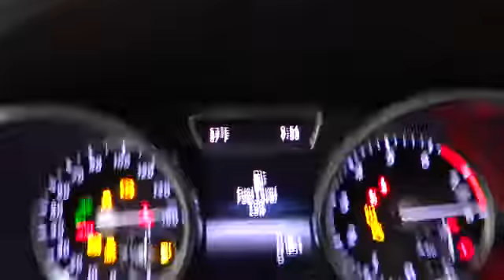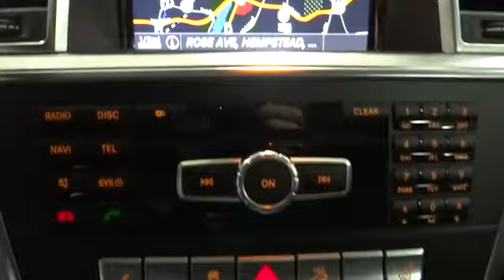2014 Mercedes-Benz ML350 Rockville Centre, Nassau, Long Island, New York, Queens, NY 26869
2014 Mercedes-Benz ML350  - Stock#: 26869 - VIN#: 4JGDA5HB6EA358220

This 2014 Mercedes-Benz ML350 in Palladium Silver Metallic with Black w/MB-Tex Leatherette Seat Trim could be yours.  The road is too long and life is too short to drive anything less than a Mercedes-Benz. This is the vehicle for you if you're looking to get great gas mileage on your way to work..     -Option Equipment Includes: Comes equipped with great options for your driving pleasure: Premium 1 Package Lane Tracking Package harman/kardon Sound System Brushed Aluminum Running Boards Trailer Hitch Pre-Wiring for Rear Seat Entertainment...  -Safety Equipment:   -Standard Features: Standard features include: Bluetooth Remote power door locks Power windows with 4 one-touch Sunroof - Express open/close glass Heated drivers seat Automatic Transmission 4-wheel ABS brakes Air conditioning with dual zone climate control Universal remote transmitter Audio controls on steering wheel Traction control - ABS and driveline Multi-function remote - Trunk/hatch/door/tailgate windows sunroof/convertible roof Power heated mirrors 3.5 liter V6 DOHC engine 302 hp horsepower Heated passenger seat Head airbags - Curtain 1st and 2nd row Passenger Airbag 4 Doors All-wheel drive Fuel economy EPA highway (mpg): 22 and EPA city (mpg): 17 Remote window operation Front fog/driving lights Compass External temperature display Tachometer Transmission controls on steering wheel - Gear shift controls Trip computer Rear fog lights Signal mirrors - Turn signal in mirrors Reclining rear seats Split-bench rear seats Rear wiper Roof rack - Rails only Clock - Analog Reverse tilt mirrors - Passenger mirror Power steering Power Activated Trunk/Hatch - Power liftgate...  Mercedes-Benz of Rockville Centre is proud of the opportunity to offer this vehicle and the opportunity to earn your business.